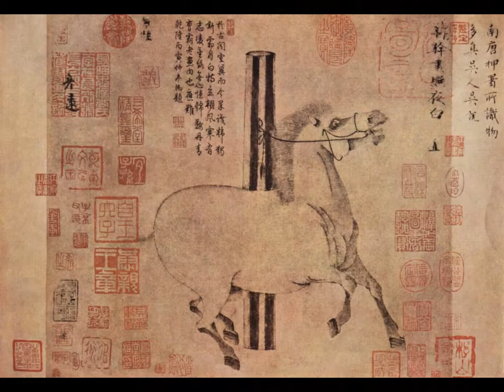Венецианская штукатурка Best Artistic Texture Paint мастер классы роспись стен декоративная фреска